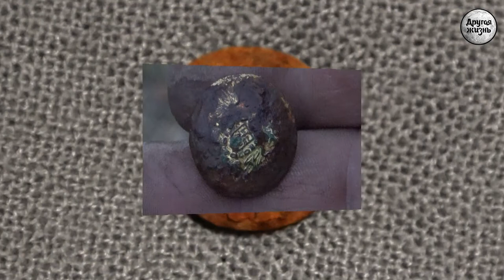Машинку исправили, на добор отправились!